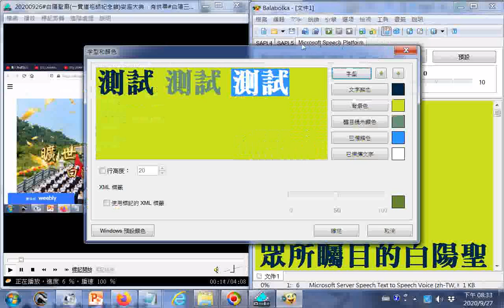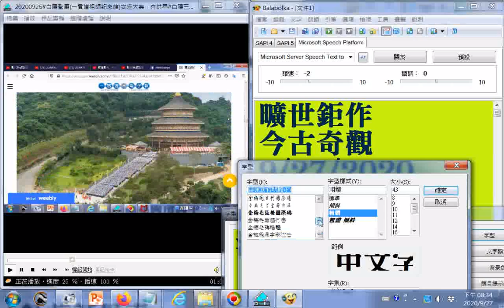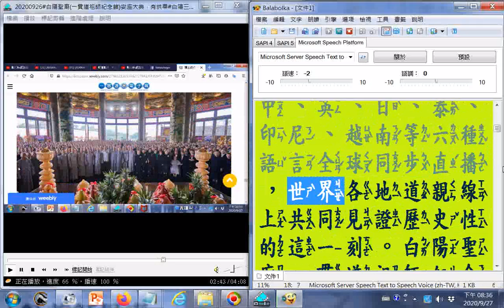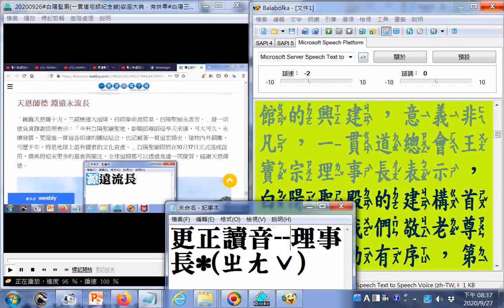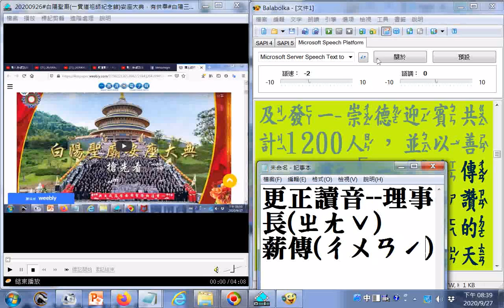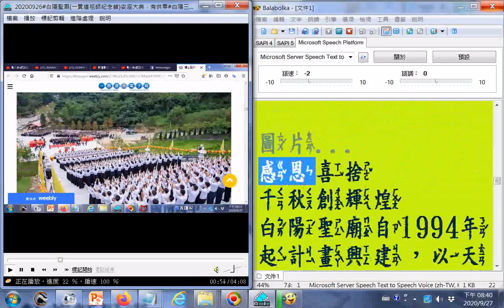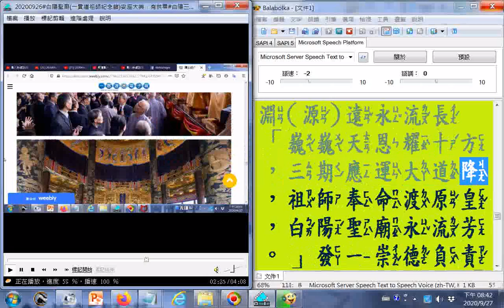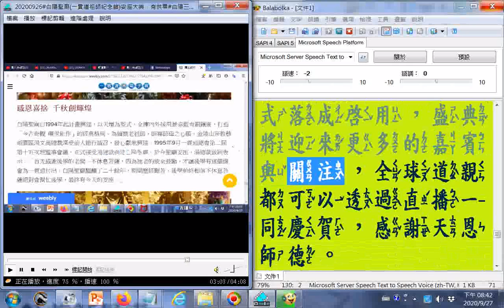白陽聖廟一貫道祖師紀念館安座大典，有供奉#白陽三聖 金公祖師、天然恩師、中華聖母金身聖像及31位來臺開荒第一代前人輩聖像(10月17日啟用)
附錄: 中華民國一貫道總會當天以六種語文同時發佈訊息 (白陽聖廟地點在臺中霧峰) 筆者附錄: 現今道劫並降，揚道於世化劫殃，有求孔孟聖道三寶心法就不枉費今生來世間。世間財世間用--生不帶來，死不帶去，或是給以後不相識的人用，但是得三寶心法卻能帶著走，在世能逢凶化吉、躲劫避難、改變命運，壽終能超生了死，離苦得樂，智者切莫入寶山而空手回。